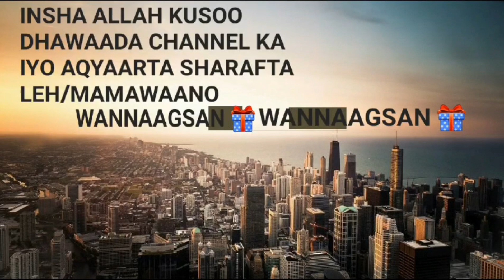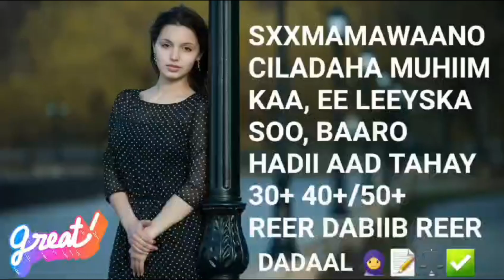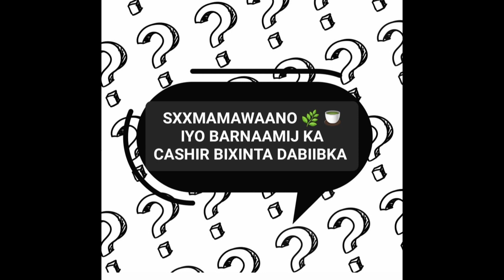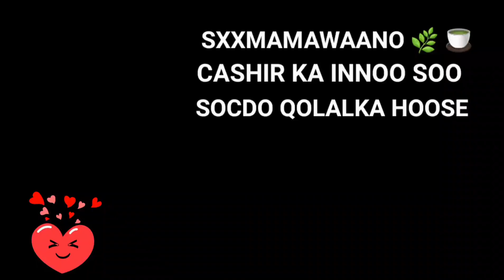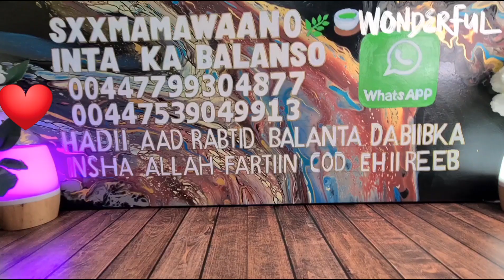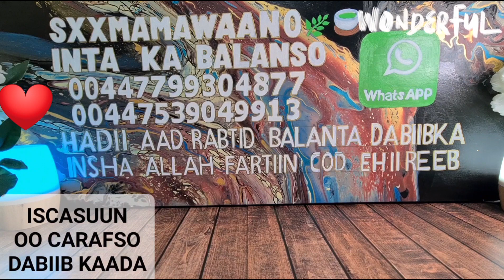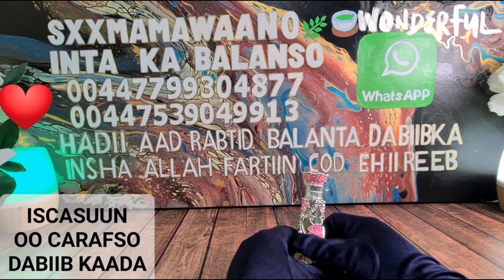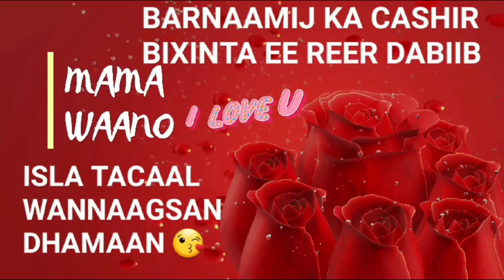HADII AAD RABTID INNAAD KUGUULEEYSATID NOLASHAY LA,IMMAAW FIGRADO FIIC FIICAN 🏆🥇